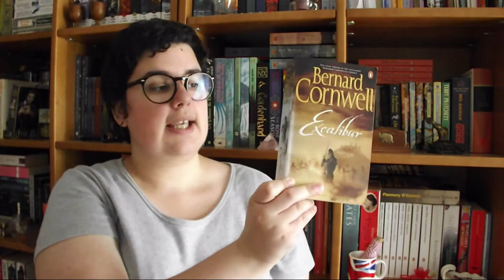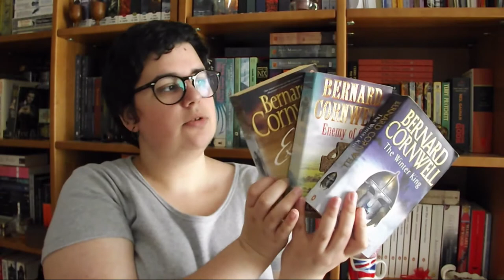Book Haul | Julho 2017 - Parte 1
Não resisti a partilhar estes livros que chegaram recentemente cá a casa!! Esta é apenas a primeira parte do Book Haul de Julho, fiquem atentos ao canal para não perderem a segunda parte!

📚 Livros mencionados!
- The Winter King (The Warlord Chronicles, #1) de Bernard Cornwell
- Enemy of God (The Warlord Chronicles, #2) de Bernard Cornwell
- Excalibur (The Warlord Chronicles, #3) de Bernard Cornwell
- Harlequin (The Grail Quest, #1) de Bernard Cornwell
- Vagabond (The Grail Quest, #2) de Bernard Cornwell
- Heretic (The Grail Quest, #3) de Bernard Cornwell
- 1356 (The Grail Quest, #4) de Bernard Cornwell